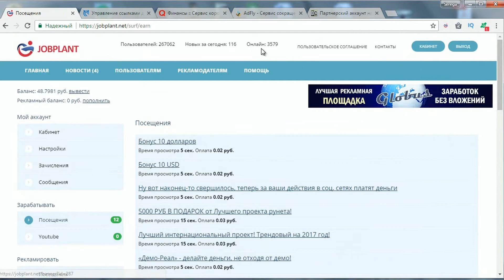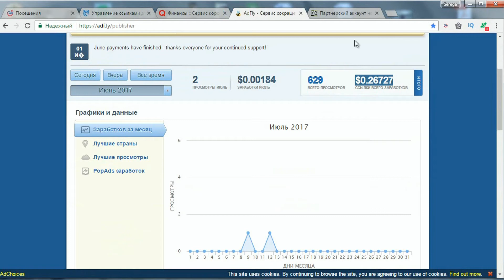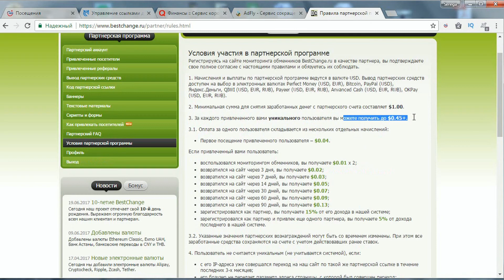Пассивный доход в интернете, без вложений / Топ 5 сайтов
В этом видео я  расскажу вам, о 5 простых способах заработка пассивного дохода в интернете.